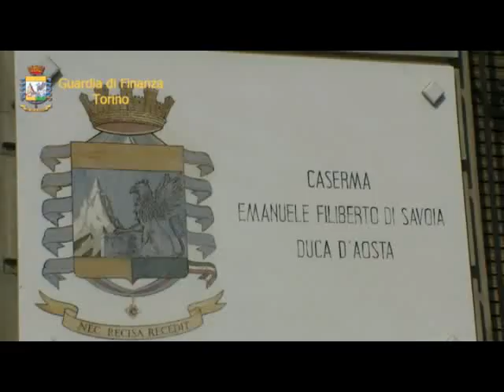16 marzo 2012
Torino: denunciati 65 falsi poveri